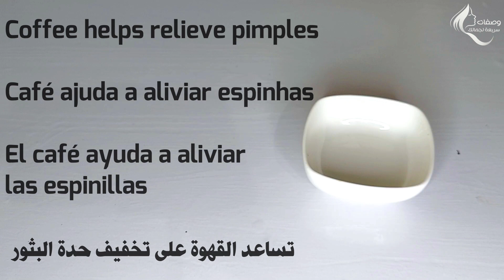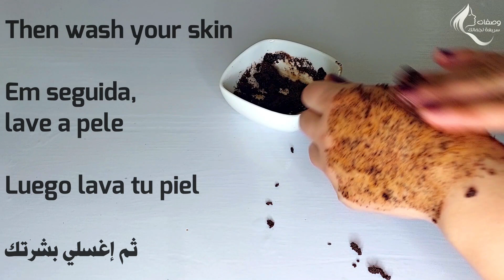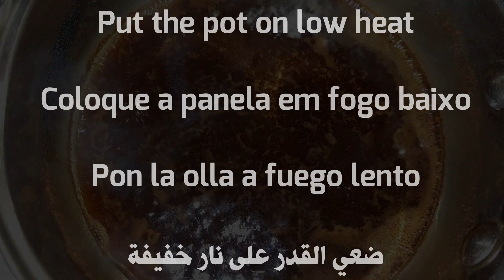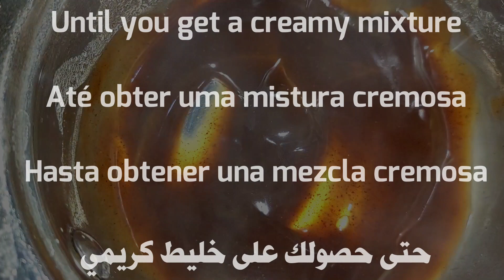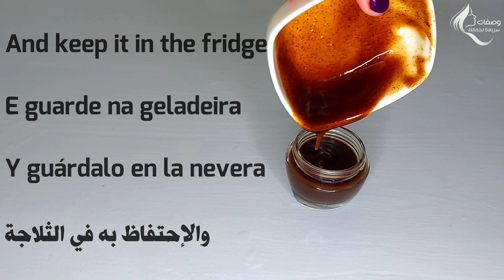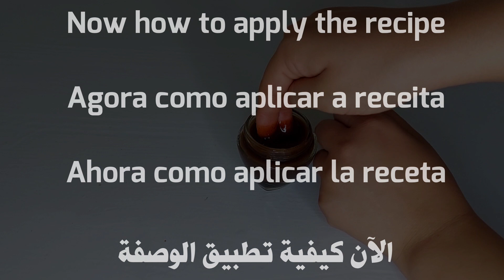مكون عجيب أقوى من البوطوكس مليون مرة أي مكان في وجهك فيه تجاعيد ضعيه ستختفي نهائيا ستبدين في العشرين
تحفيز الكولاجين أنا مسؤولة عن كلامي حتى لو عمرك 70 ضعيها على التجاعيد سوف تختفي 🌱 أقوى من البوتوكس, تحفيز الكولاجين / نا مسؤولة عن كلامي حتى لو عمرك 70 ضعيها على التجاعيد ستختفي فورا ستبدين في العشرين

quickrecipeforyourbeauty
 quick recipe for your beauty